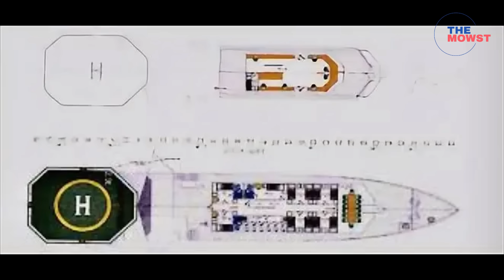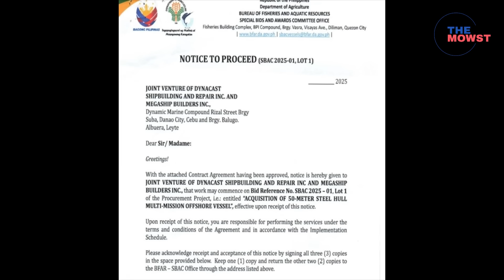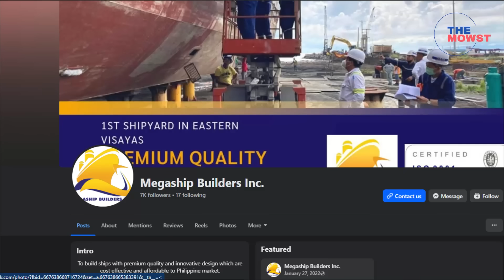NEW BFAR 50-METERS MMOV’s with Helipad: The Next Generation BFAR Vessels Approved!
The Department of Agriculture’s Bureau of Fisheries and Aquatic Resources, or BFAR, has formally approved the contract agreement for the construction of these two new MMOVs.
The issuance of the Notice to Proceed — often called “NTP” — officially authorizes Dynacast Shipbuilding and Repair and Megaship Builders to begin construction.
In simple terms:
“Your bid was approved. You now have permission to start building the ships.”
This document marks the start of steel-cutting, fabrication, and assembly — the first step toward adding two more guardians to the Philippines’ growing maritime fleet.

This channel is posting a video of "THE MOWST," state-of-the-art military technology, hardware, and equipment of the Armed Forces of the Philippines.
Currently, social media is the most important and accessible tool for learning, available anywhere and at any time.